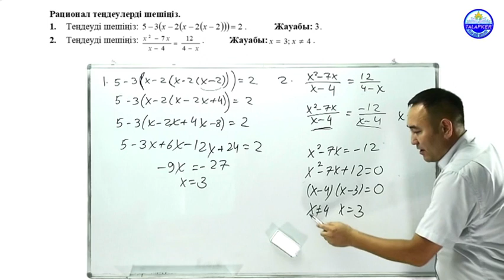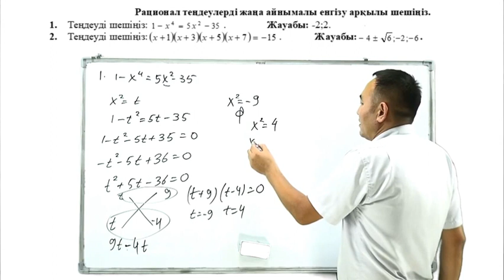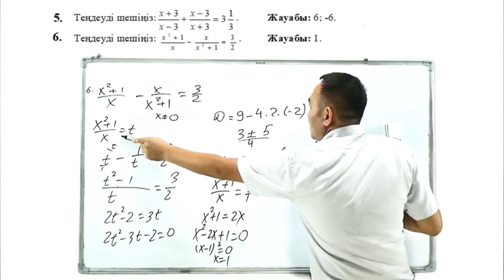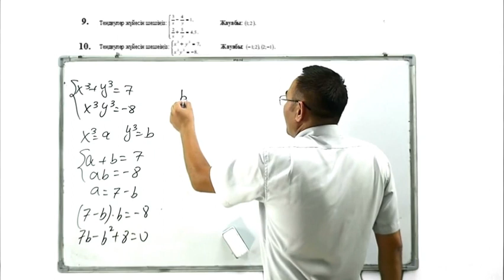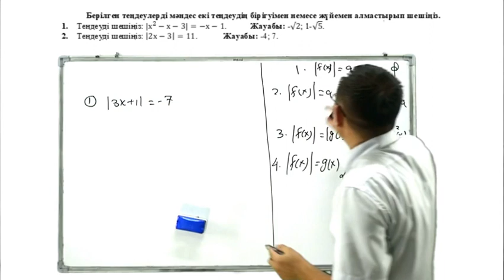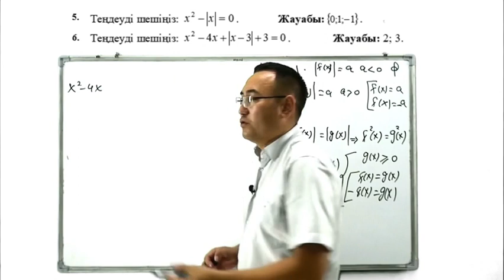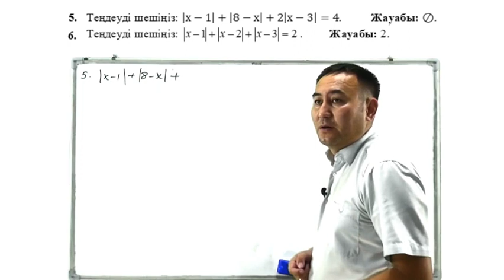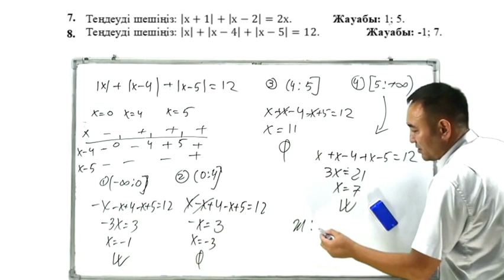АЛГЕБРАЛЫҚ ТЕҢДЕУЛЕРДІ ТЕҢДЕУЛЕРДІ ЖӘНЕТЕҢДЕУЛЕР ЖҮЙЕСІН ШЕШУ